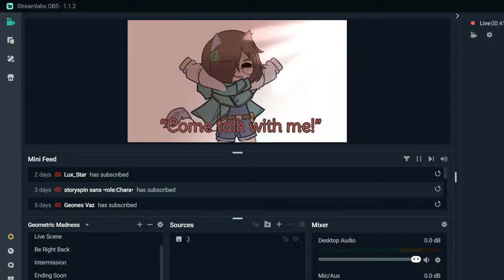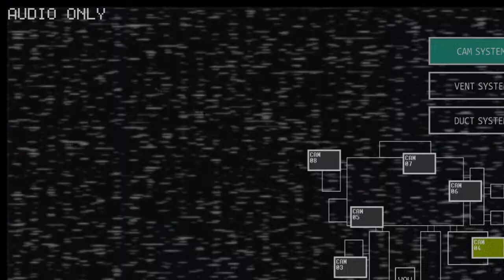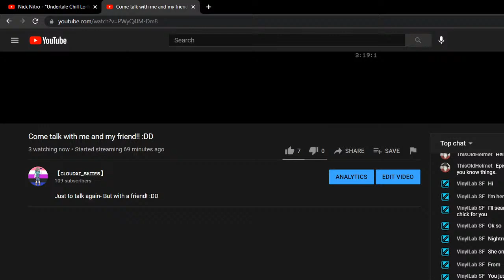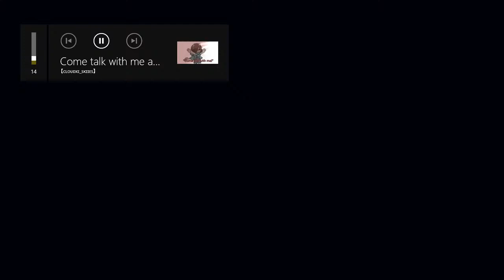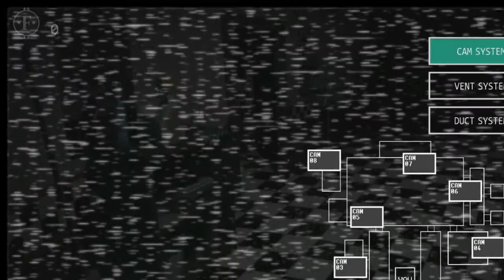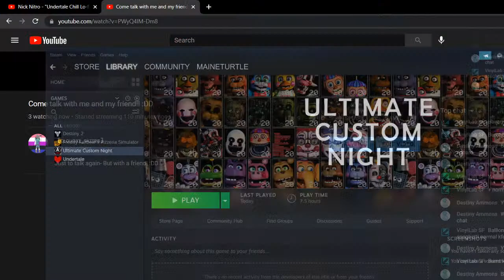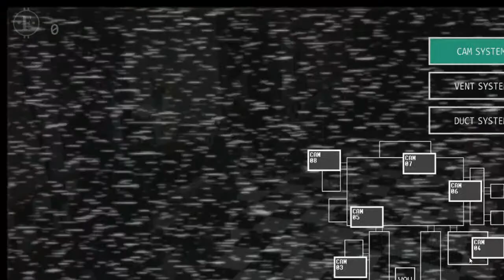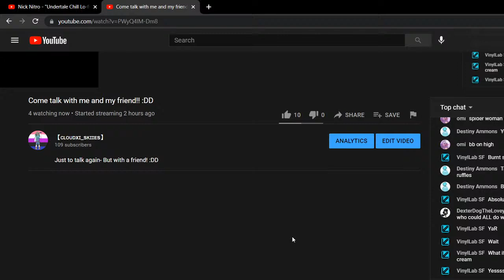Come talk with me and my friend!! :DD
Just to talk again- But with a friend! :DD